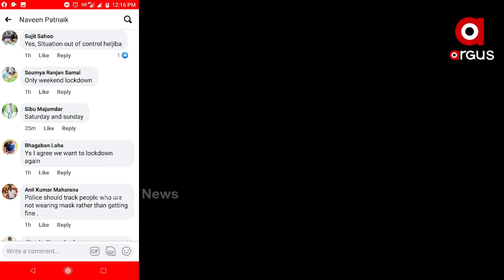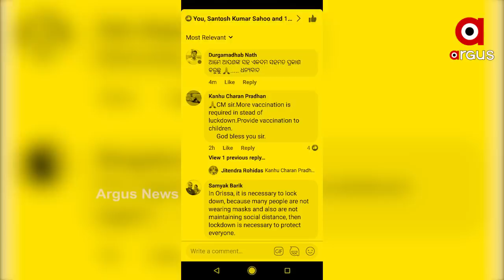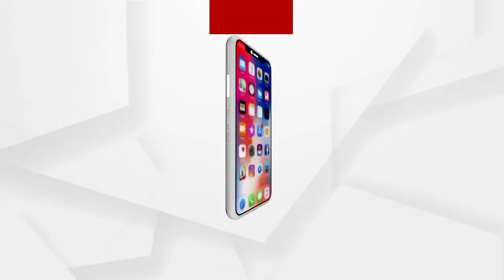ଅଣାୟତ୍ତ ହେଉଛି କୋରନା ସ୍ଥିତି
ଓଡ଼ିଶାରେ ସଂଗୀନ ହେଉଛି କୋରୋନା ସ୍ଥିତି. ମହାରାଷ୍ଟ୍ର ଦିଲ୍ଲୀ ଭଳି ହୋଇପାରେ ଚିତ୍ର. କୋଭିଡ୍ ବିରୋଧରେ ମୁଖ୍ୟମନ୍ତ୍ରୀଙ୍କ ଥ୍ରୀ ଫର୍ମୁଲା. ସୋସିଆଲ୍ ମିଡିଆରେ ଦେଲେ ବାର୍ତ୍ତା.